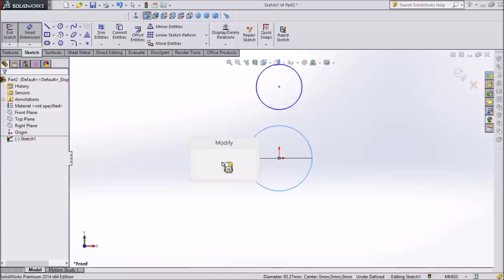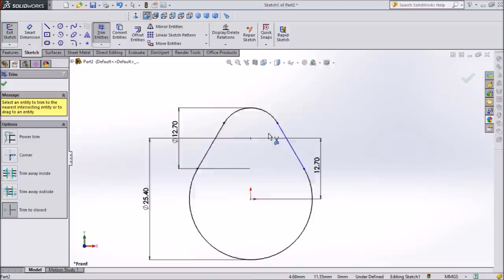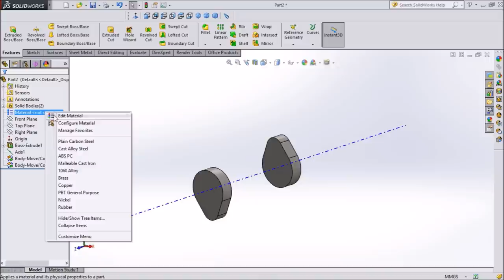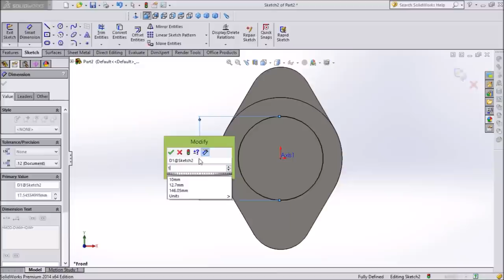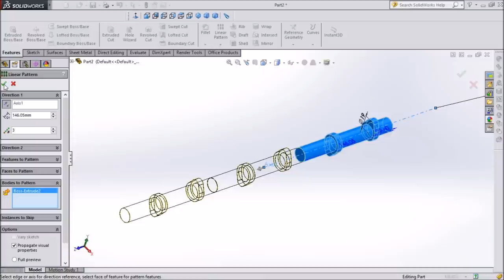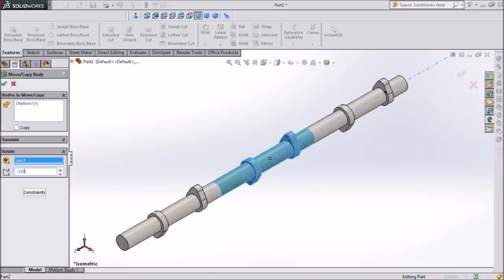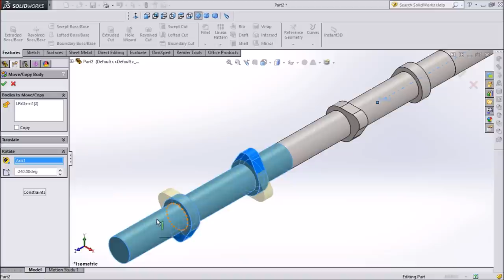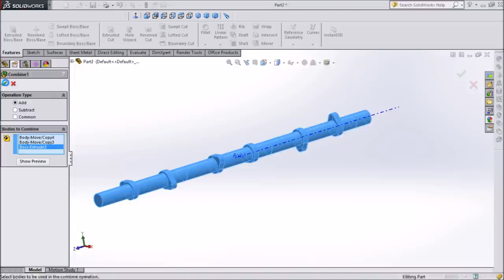SolidWorks Tutorial Camshaft